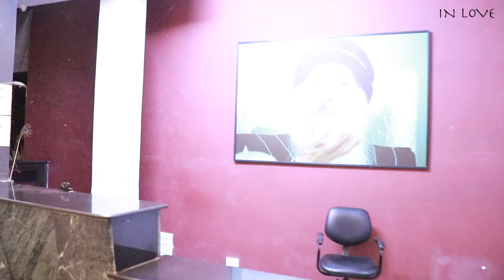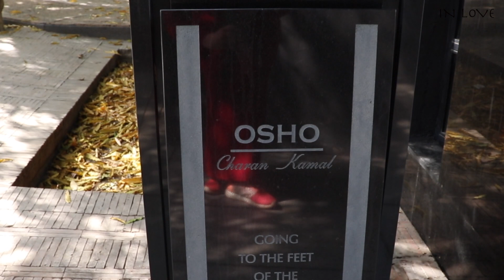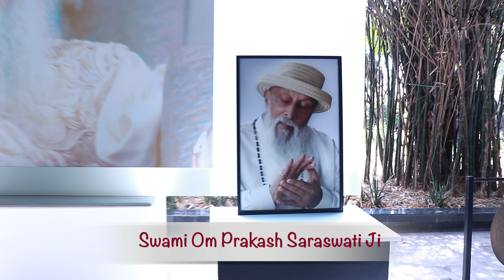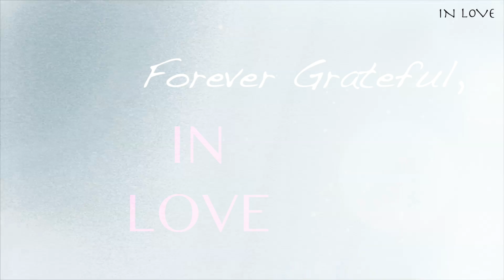OSHO Meditation Centre in Delhi~OSHO DHAM | Complete Tour of OSHO DHAM & How I Spent My Day There !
OSHODHAM VLOG: Namaste World ! ✨I got to spend few days at the gorgeous abode of meditators in Delhi known as OSHODHAM. And the few days at OSHODHAM left me..Speechless, Spellbound and Mesmerised!
It was on the occasion of Swami Om Prakash Saraswati Ji's Mahaparinirvan Day that I had the fortunate opportunity to visit this place.
Amidst the immense beauty and contagious zest that this place nurtures, I not only tried to take in as much as I could, but also managed to steal from time, some few beautiful moments of meditation and inner contemplation. With Buddha sculptures and Zen Art placed with such precision and love everywhere and with the old as well as the young dancing and celebrating the sheer fact of being alive together, this is may be the kind of world we all need! A world, where people hug more, smile more, love more, cry more, laugh more, dance more and live more!

Hope this video fills you with the same love that vibrates in me, that vibrates in Swami Om Prakash Saraswati Ji and that vibrates in every OSHO SANNYASIN in this world !

🦋 LEAVING MY CITY TO STAY IN A NUNNERY/ MY SPIRITUAL RETREAT/ DHARAMSHALA VLOG/ RELAXING NATURE SOUNDS

Thank you guys for loving my videos so much! ❤️
Gratitude. 💖💖
Love & Prayers
Anandi 🌝